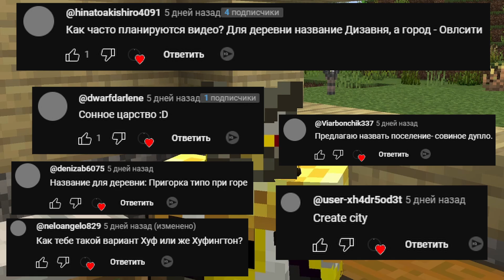Планировка поселения | День 2 | LP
Начальная планировка и первый житель Поселения.

| Like, tell your friends and be sure to comment! =)